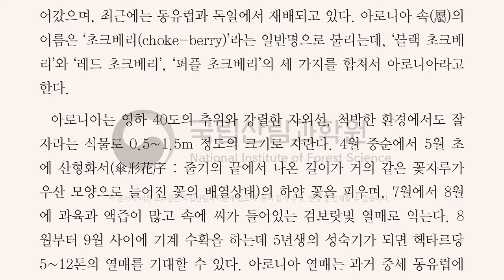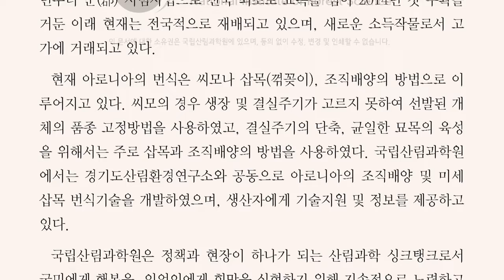약이 되고 돈이 되는 나무, 보랏빛 젊음의 묘약 '아로니아'